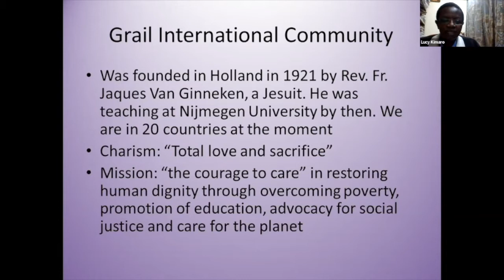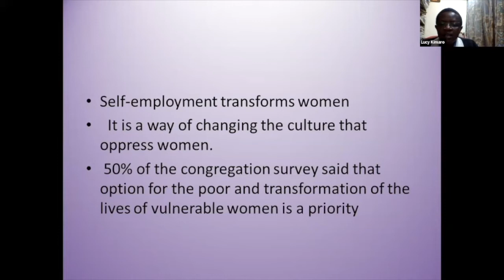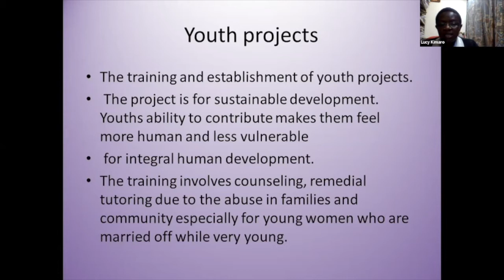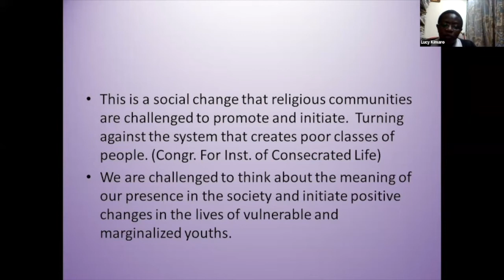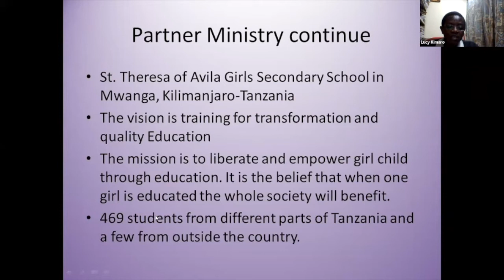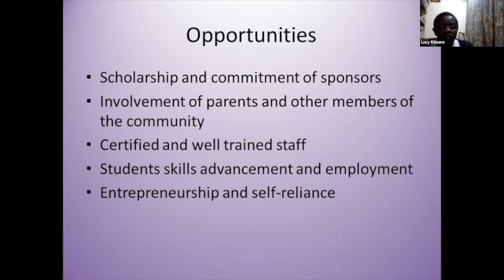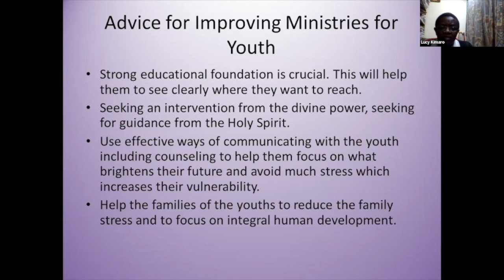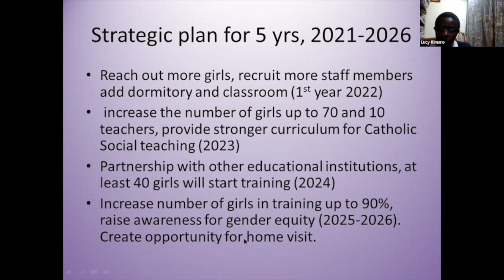Living Charisms Conference: 1.4 Sr. Lucy Kimaro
This video was recorded for the conference "Living Charisms: Sisters' Leadership for Human Flourishing," sponsored by the Loyola Institute for Ministry at Loyola University New Orleans with support from the Conrad N. Hilton Foundation.

Session 1: Trauma-Informed Ministries for Vulnerable Youth
Sisters present about their experiences of collaborating with a youth-serving ministry in their congregation to develop and implement a strategic plan promoting trauma-informed care and integral human development. They share ideas and advice for others interested in improving services for youth.

Video 4: Sr. Lucy Kimaro
Grail Community
St. Theresa Girls Secondary School, Tanzania